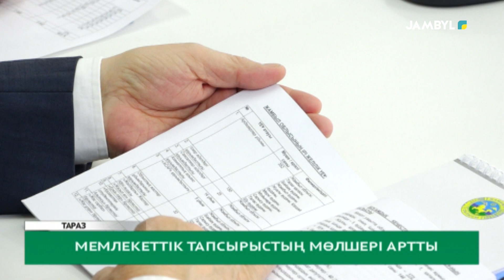Мемлекеттік тапсырыстың мөлшері артты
Былтыр өңірдің ішкі саясат саласына бөлінген 1 млрд. 553 млн теңге толығымен игерілді. Осы қаражат есебінен облыста түрлі бағытта қоғамдық-саяси іс-шаралар ұйымдастырылып, мемлекеттік –әлеуметтік тапсырыстар орындалған. Биыл да бұл бағыттағы жоспарлы жұмыстардың жалғасатынын айтқан басқарма басшысы қоғамдық келісім мекемесі қызметкерлерінің айлық жалақысы өсетінін де жеткізді.